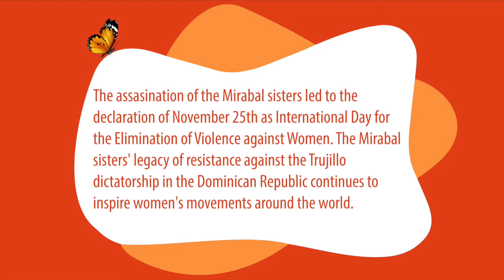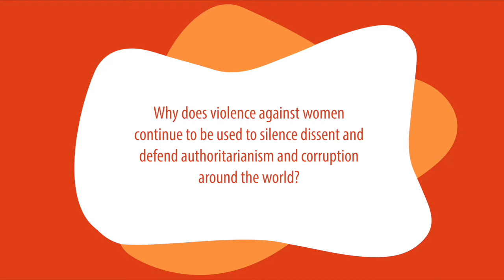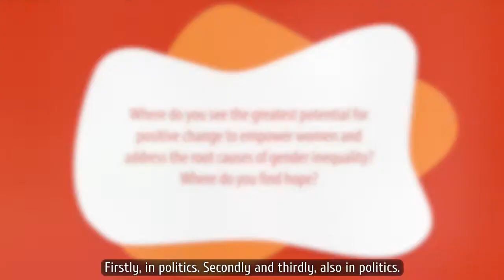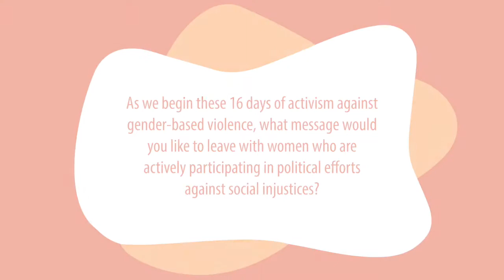Interview with Minou Tavárez Mirabal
Interview with Minou Tavárez Mirabal on November 25, International Day for the Elimination of Violence against Women.

ParlAmericas is the inter-parliamentary institution that promotes parliamentary diplomacy in the inter-American system. Convening the national legislatures from North, Central and South America and the Caribbean, ParlAmericas works to strengthen democratic governance in the hemisphere by enhancing the ability of legislators to fulfill their roles and responsibilities through exchanges of parliamentary best practices and by promoting cooperative political dialogue on regional issues.